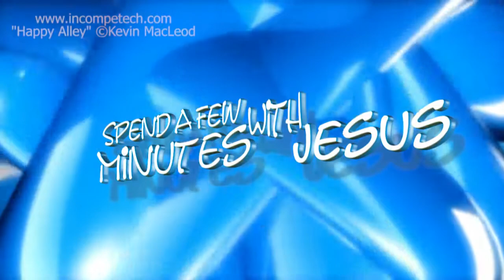Stephen Stands Up --Day 2 | #184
July 2nd
Week 27 Day 2
Stand for your Faith
Stephen A Man Full Of God's Grace